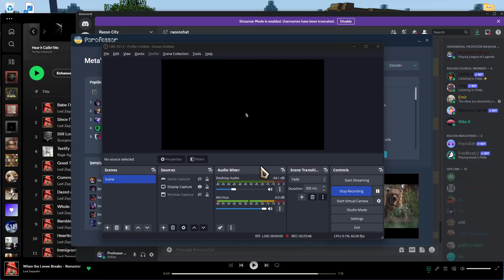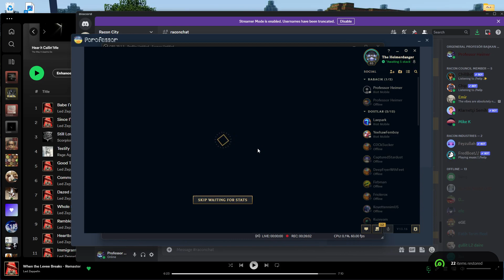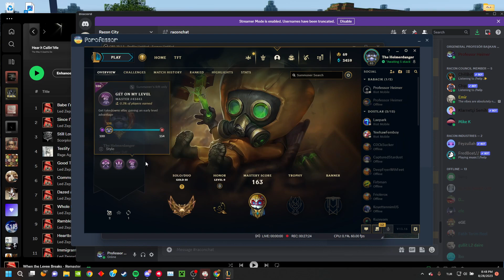NA Dereceli Heimerdinger vs Fizz Eşleşmesi Kamp Yesek de Rakipleri Yedik Naafiri Orman Karşısında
Merhabalar! NA dereceli oynuyoruz bugün, benim de üniye geri gitmemle beraber. Heimerdinger seçtiğimizde rakip Fizz kitledi, kolay olmayan bu eşleşmeyi kolaylaştırmak için çok güzel taktiklerimiz var, Gold 3 başladığım bu hesapta bir süre bu çocukları zorbalıyor olacağız :D